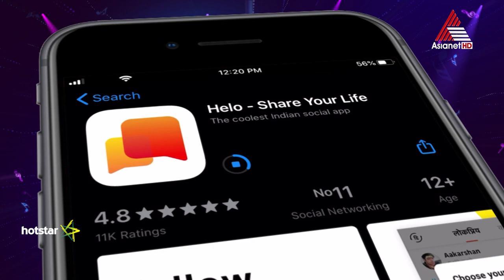സ്റ്റാർട്ട് മ്യൂസിക് പ്രോഗ്രാമിന്റെ ഭാഗമാകുവാൻ നിങ്ങള്ക്ക് താത്പര്യമുണ്ടോ?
സ്റ്റാർട്ട് മ്യൂസിക് പ്രോഗ്രാമിന്റെ ഭാഗമാകുവാൻ നിങ്ങള്ക്ക് താത്പര്യമുണ്ടോ? എങ്കിൽ ഇതാ 'ഹലോ' ആപ്പ് അതിനുള്ള അവസരമൊരുക്കുന്നു! കൂടുതൽ വിവരങ്ങൾക്കായി ഇന്നത്തെ 'സ്റ്റാർട്ട് മ്യുസിക്' എപ്പിസോഡ് മറക്കാതെ കാണുക.!!

Start Music || today 9:30 PM || Asianet